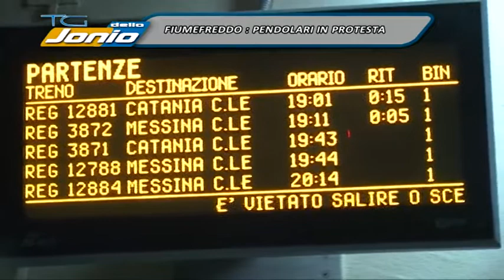03 FIUMEFREDDO PENDOLARI IN PROTESTA TG DELLO JONIO 29 10 2015